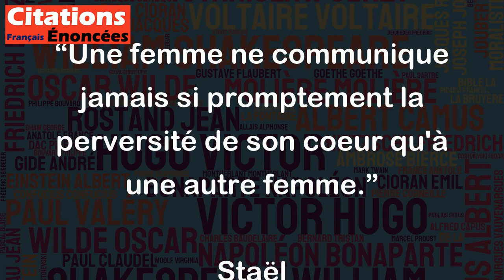Une femme ne communique jamais si promptement la perversité de son coeur qu'à une autre femme.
Cette citation de Madame de Staël suggère que les femmes ont une capacité naturelle à percevoir la mauvaise intention ou la malveillance chez les autres femmes, même si cela n'est pas toujours visible pour les hommes. Selon cette citation, si une femme veut connaître les véritables intentions d'une autre femme, elle devrait se tourner vers une autre femme plutôt que vers un homme.
Bien que cette affirmation soit basée sur un stéréotype de genre qui ne s'applique pas à toutes les femmes, elle souligne néanmoins l'importance de la communication et de la confiance pour comprendre les motivations et intentions des autres personnes. Il est également important de garder à l'esprit que cette citation repose sur une généralisation et ne doit pas être considérée comme une vérité absolue.